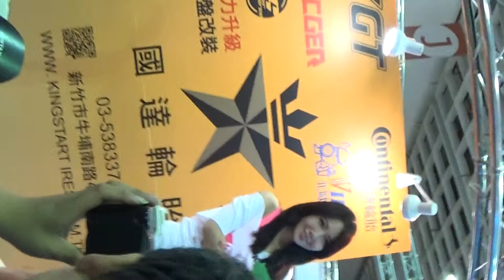14車展美女,Auto Show beauty,자동차 쇼의 아름다움 ,自動車ショーの美しさ